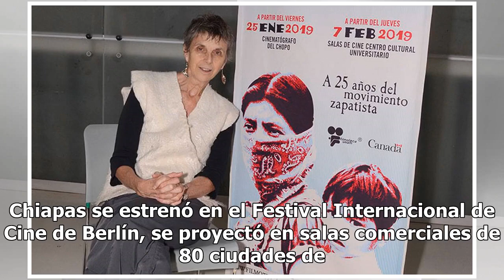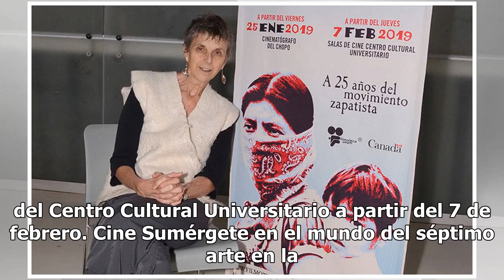Movimiento zapatista no es noticia vieja, sigue muy vigente: Nettie Wild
Tras observar el documental de 90 minutos sobre el levantamiento del movimiento zapatista en Chiapas en enero de 1994, donde se reflejan las desigualdades sociales y de marginación del pueblo chiapaneco, a 25 años de su realización su directora, la canadiense Nettie Wild, lamentó que ésta no parezca...